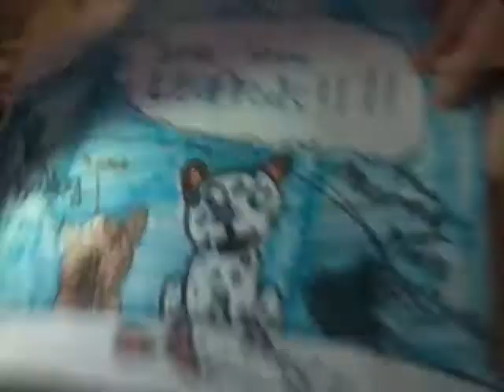15 FACTS YOU DON'T KNOW ABOUT ME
Sorry  I haven't  made  a  video  in a few.But here it is